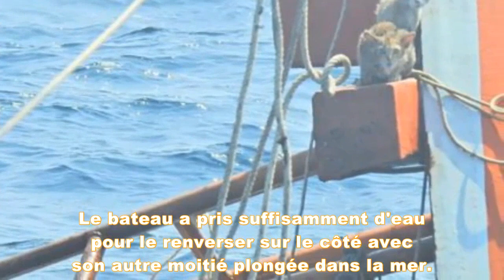La Marine Aperçoit Un Groupe De Minuscules Survivants Sur Un Navire En Train De Couler Juste À Temps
La mer n'est pas le meilleur endroit pour les chats car ils ne sont pas les plus grands fans d'eau.